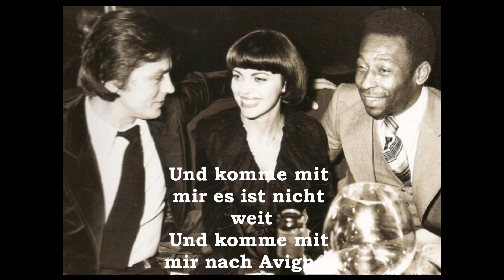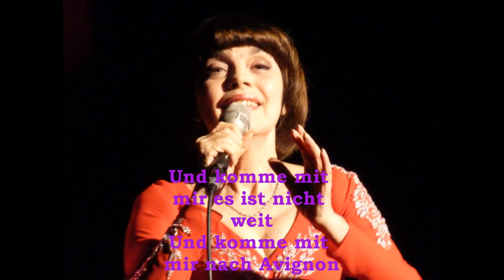Mireille Mathieu An einem Sonntag in Avignon (1970)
An einem Sonntag in Avignon de Mireille Mathieu. Cette chanson se trouve sur le 45 tours "An einem Sonntag in Avignon/Au revoir mon amour" de 1970, sur le CD "Herzlichst Mireille" de 2006 mais aussi sur d'autres CD, 45 et 33 tours. Cette chanson est l'un des premiers schlagers de Mireille Mathieu mais aussi l'un des plus connus.